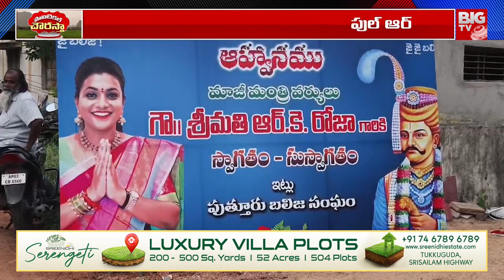YSRCP Roja Controversy | తిరుమల కొండపై ఇవేం పనులు రోజా? YS Jagan | AP Politics | BIG TV